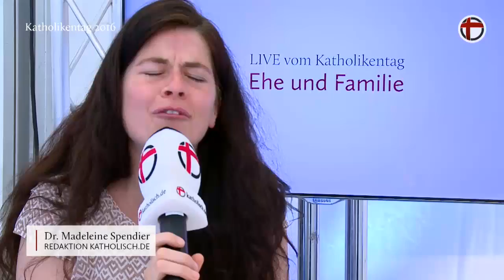"Brüche können eine Chance sein" - Pater Anselm Grün im Gespräch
Wie soll Kirche mit wiederverheiratet Geschiedenen umgehen? Und welche Rituale gibt es für Brüche im Leben? Benediktinerpater Anselm Grün im Live-Gespräch beim 100. Katholikentag in Leipzig.

Pater Anselm Grün erklärt im Live-Gespräch am Katholikentag in Leipzig, wo es im christlichen Leben und Handeln mehr Barmherzigkeit braucht.